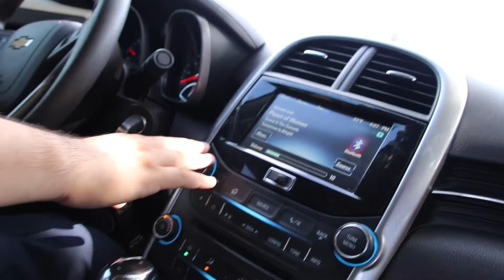Fill in vlog.....